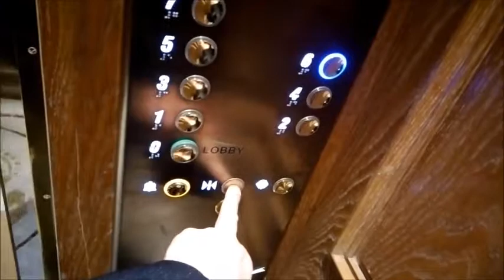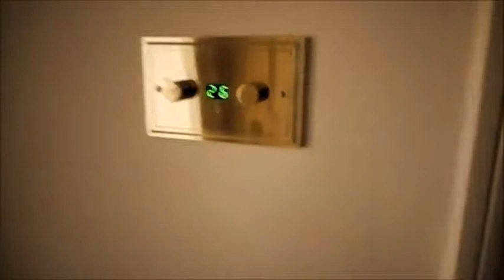🇫🇷 Vlog séjour au « Carlton hotel » de Cannes 🇫🇷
Séjour au Carlton de Cannes pour les NrjMusicAwards2018 . Un séjour inoubliable sur la croisette